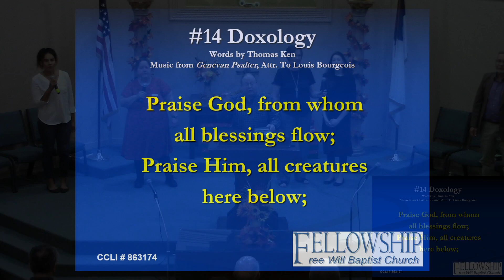10/30/2022 - Glen Dowling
Gideons